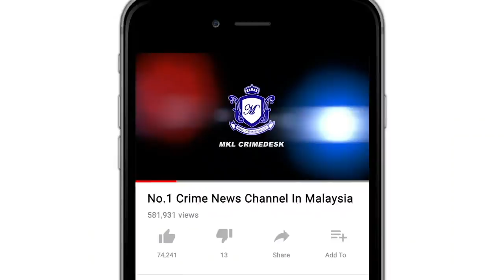MKL Crimedesk | D7KL Bongkar Private Party Di Hotel Mewah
rancak berpesta liar ketika negara sedang dalam perintah kawalan pergerakan penuh...

35 individu termasuk warga asing diberkas dalam serbuan di 6 unit bilik sebuah hotel 5 bintang dekat ibu negara malam tadi.

operasi khas jam 11 malam tadi dilakukan bahagian bahagian siasatan jenayah kongsi gelap, judi dan maksiat d7 ipk kuala lumpur.

ketika diberkas, kesemua individu berkenaan sedang leka berhibur dengan wanita warga asing, ada yang berkhayal dengan minuman berisi dadah, tidak kurang juga berjudi.

serbuan pertama di 2 bilik memberkas 7 lelaki tempatan berusia 21 hingga 35 tahun bersama peralatan judi.

serbuan kedua di 2 unit bilik turut menjumpai 8 dan 2 wanita lelaki tempatan serta 6 wanita warga vietnam dan thailand berusia 23 hingga 32 tahun.

turut dirampas, beberapa keping kondom, peralatan audio serta 6 botol air berperisa mengandungi dadah.

manakala di premis ke tiga, 4 lelaki dan 6 wanita tempatan berusia 23 hingga 35 tahun diberkas.

selain peralatan audio, 14 botol air berperisa mengandungi dadah turut dirampas.

manakala serbuan terakhir berjaya menahan 2 lelaki warga china.

visa kedua dua mereka juga tamat pada januari 2020.

kesemua mereka dibawa ke ipk kuala lumpur untuk tindakan lanjut.

polis masih menyiasat dalang yang menganjurkan pesta berkenaan.